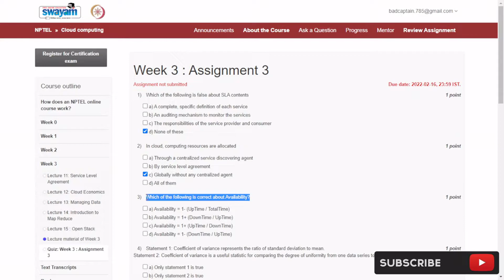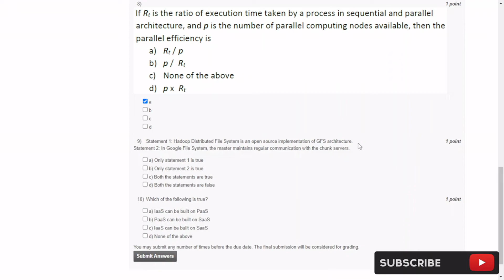NPTEL Cloud computing Week 3 Assignment 3 solutions 2021 || Jan-Apr 2022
Video Serial : DS349
Channel Tag